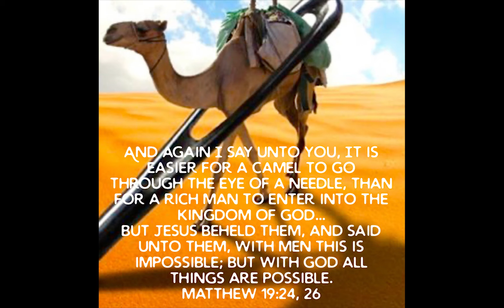October 10 The Gospel